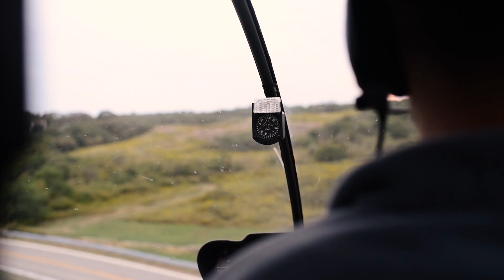Season Four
Hey guys! We're a husband and wife vlog channel documenting our travels, behind the scenes of our photo and video jobs, and our every day lives! Thanks so much for following along :)